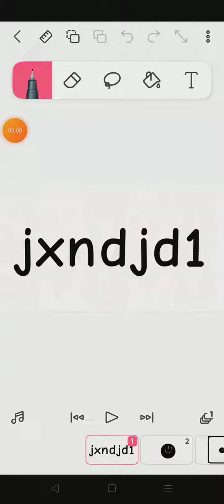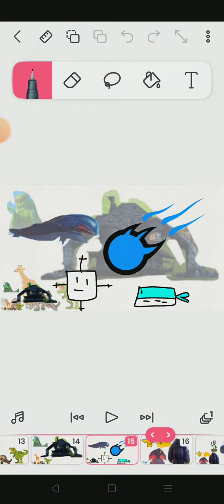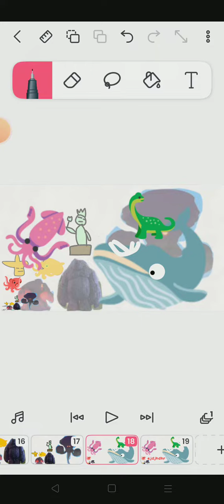5 Februari 2023